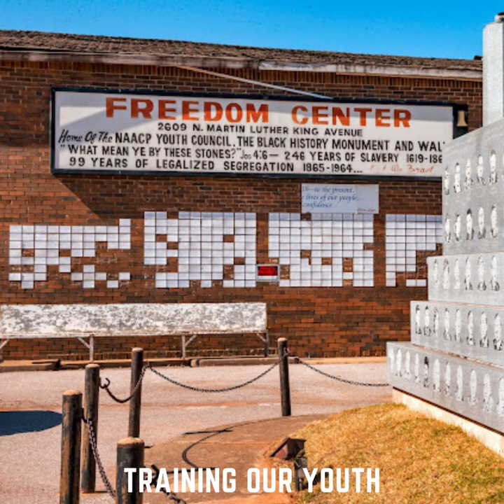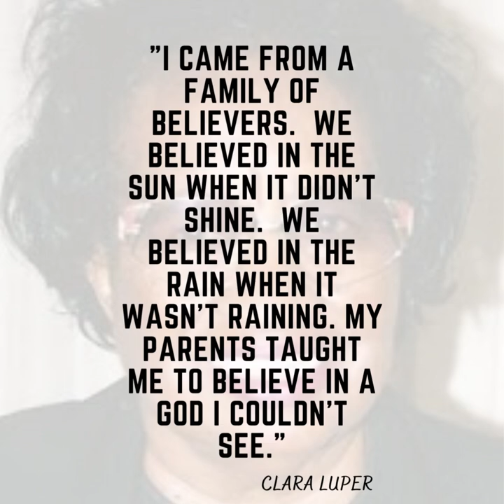CLARA LUPER HAPPY 100TH BIRTHDAY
A look at the life of Oklahoma's own Clara Luper.  She was a fighter for justice, an educator, and a warrior for civil rights.  Her efforts helped to positively change the lives of Blacks, not only in the state of Oklahoma but for the nation.